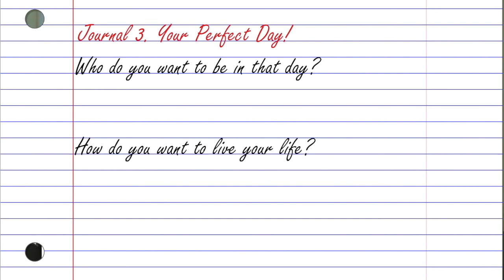Face Masks! Think of the Children!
Face masks stop the spread; but are they also inhibiting children from learning emotional regulation and the ability to read non-verbal communication? Here's my take.